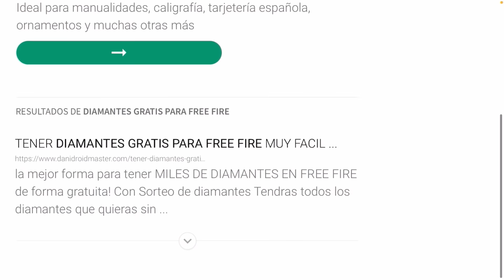SOLO INTENTO CONVERTIRME EN UNO DE LOS JUGADORES MÁS COMPLETOS DE LA REGIÓN 💸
🔥↓↓Pases Élites GR4T1S (L3G4L Y Fácil)🔥
↓↓ (ENTRA AQUÍ) ↓

Editor : InShot 📱

Dispositivo : IPhone 8 Plus